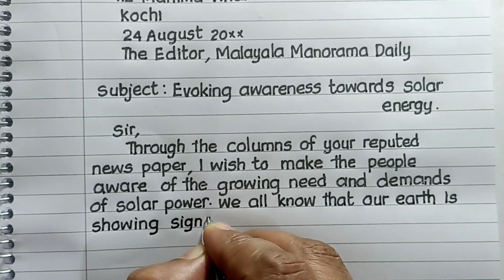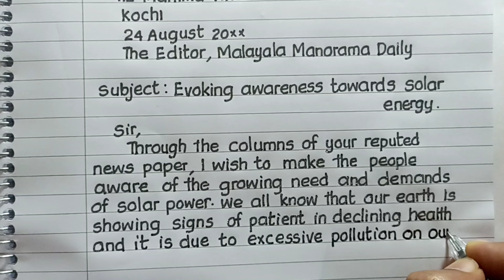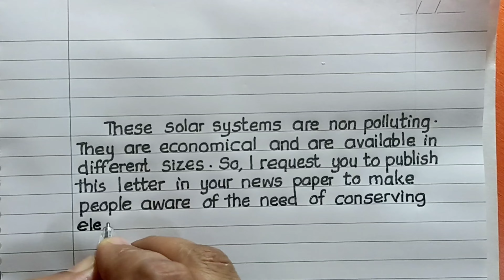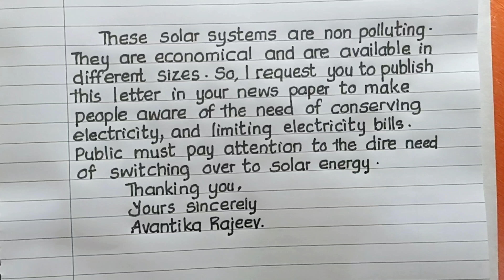formal letter writing in english class 10 | Letter to Editor - Class 10 and 12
📌 YOUR QUERIES SOLVED :
Editorial Letter and Formal Letter Class 10, Editorial Letter and Formal Letter,